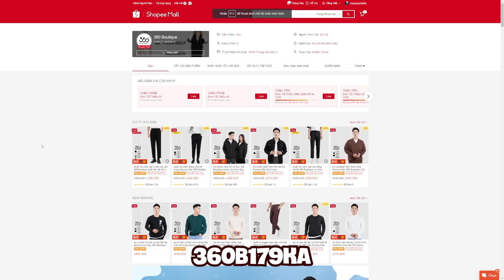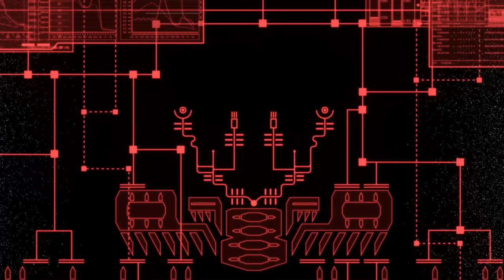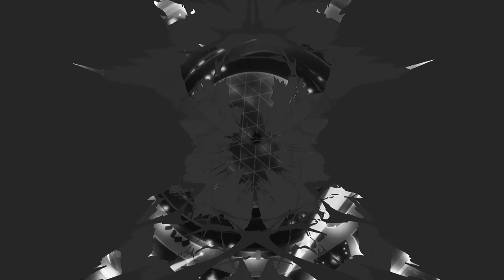Bụi Đời Chợ Lớn nhưng mà tương lai | Recap Xàm: Cyberpunk Edgerunner